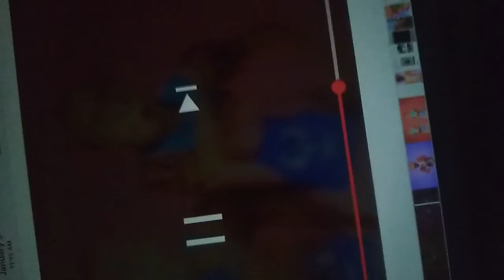Ytp tit tot part 23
With Allie and jaiden best moments